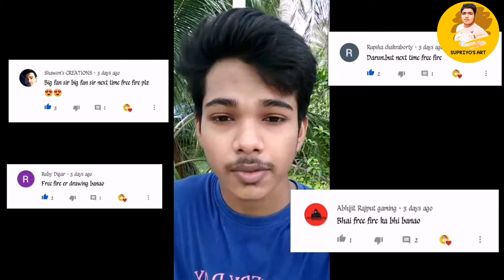||Dj Alok vs Hayato||free fire painting ||collab video of supriyo's art and Shawon's creation||🎨 🎨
Shawon's creation

Today i am going to make a simple watercolor painting. With basic watercolor steps...

Hello dosto ea painting aapko kaisa laga mujhe batana comment box me or ek like kr dena... And share kr dena.